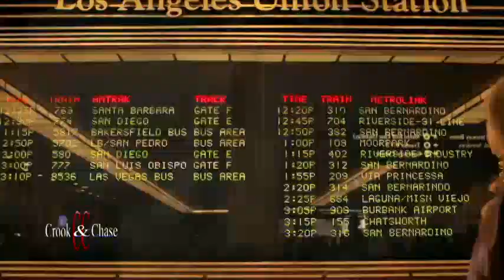Lizzie on Crook and Chase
Lizzie appeared on Crook & Chase June 22, & 23rd 2013.  Crook & Chase interviewed Lizzie during CMA Fan Fest 2013.